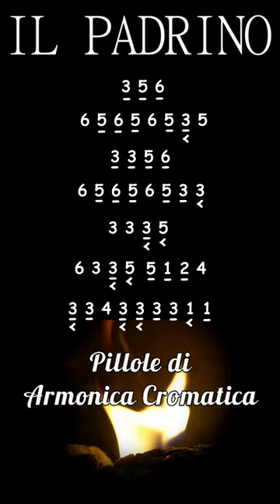How to play The Godfather | Chromatic Harmonica Tabs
Chromatic Harmonica

🔹 Andrea Orlandini